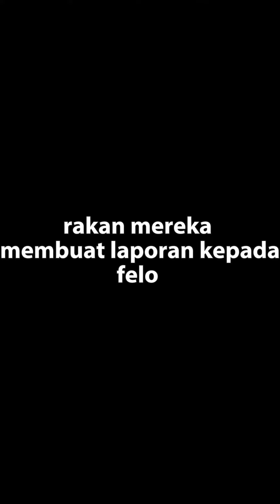HANTU DI KOLEJ MATRIKULASI